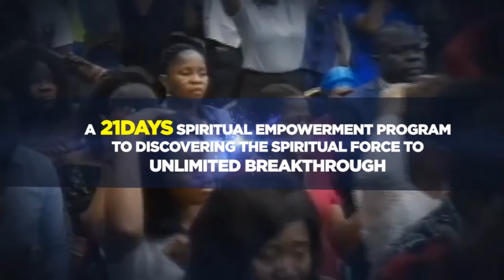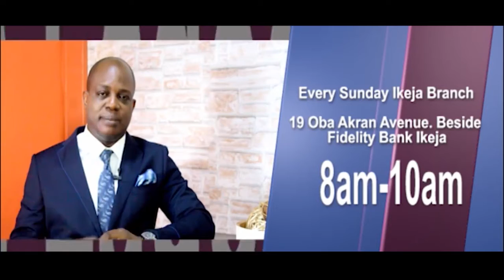The Holy Spirit ''Mr Fix It Up'' Pt 2 [Dr. Antoni Okoh] 5 Jan. 2020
Welcome to Sovereign Word Church online founded by Dr. Antoni Okoh a
great servant of God with a strong healing anointing;
who has been raised by God to revive lost hopes by
healing the sick and impacting lives by ministering the word of God.

Sovereign Word Church is a ministry dedicated to the total deliverance and
recovery of the sick and the afflicted,
we exist to minister the Love of God to others in need.

We are helped of God in times of trials, so that we having been helped of God
are able to minister to others who are going through what God has helped us from.
We are saved to save others, we are healed to heal others, that is why we exist as a church. (2 Cor 1:3-4)

Our Cardinal Agenda is: Healing | Teaching | Preaching of the Word of God.

1. Soul Winning.

2. Ministering to the needs of the hurting persons through various outreached.

3. Ministering recovery to men and empowering them to recover others.

4. Training and making every member to become a minister of God to the people.

websites

Sovereign Word Church Can be found in the following locations

Sovereign Word Church, Abuja-Nigeria.

Unity House Nkwere Street,

Opp Stanbic IBTC by Sahd Store Junction Area 11

Sovereign Word Church, Egbeda-Lagos Nigeria

11 Awori Street Ilepo Alhaji B/Stop

Sovereign Word Church, Ikeja-Lagos Nigeria

19 Oba Akran Road Ikeja Lagos.

Sovereign Word Church, Lekki-Lagos Nigeria

14 Dreamworld Africana Way Off KM 20 Lekki Express,

by Chevron Toll Gate, Eleganza Bus Stop Lekki Lagos, Nigeria.